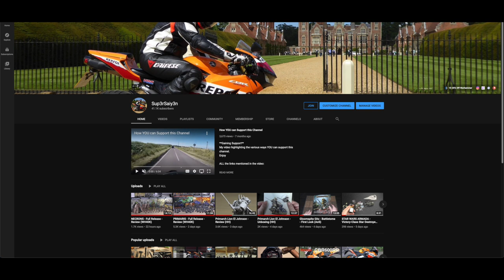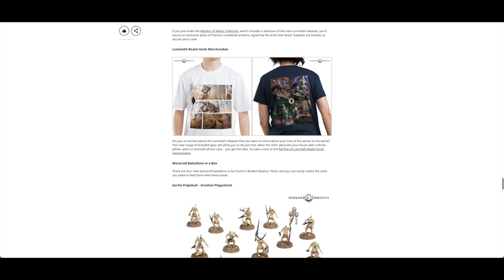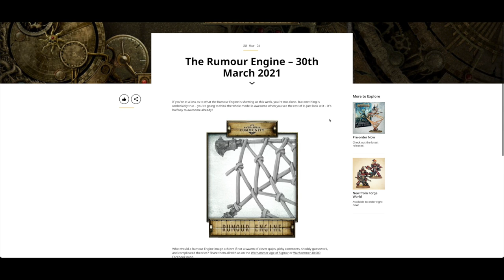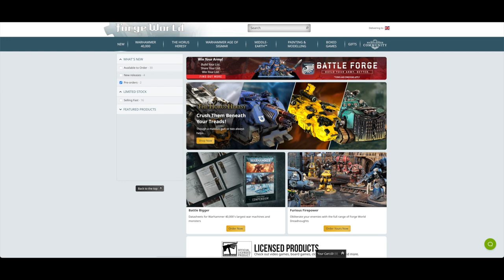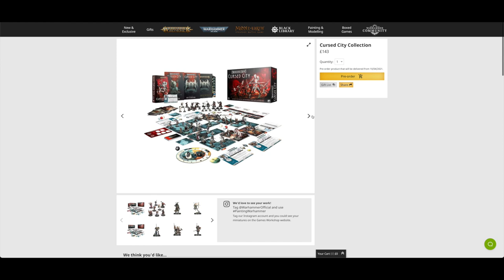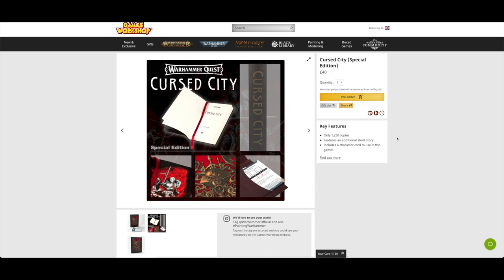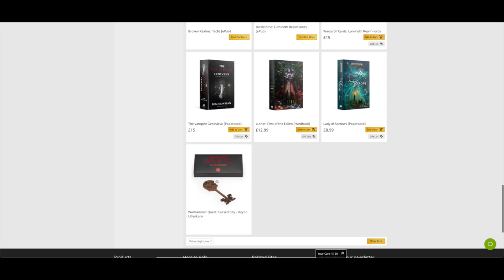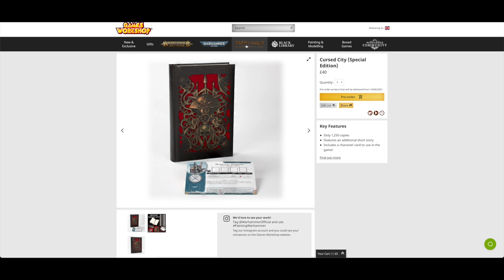April 2021 Pre-Orders - Cursed City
**Sold out**